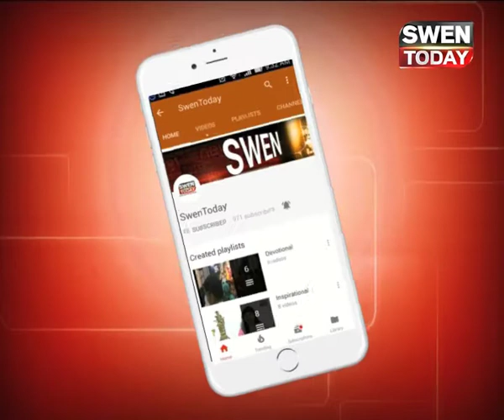जानिए सिरसा डेरा सर्च ऑपरेशन में क्या मिला ?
तलाशी अभियान में दो गुप्त सुरंगों का पता चला. इनमें से एक सुरंग डेरा प्रमुख के आवास को साध्वियों के हॉस्टल से जोड़ती है जबकि दूसरी सुरंग एक अवैध पटाखा फैक्टरी से जुड़ती है